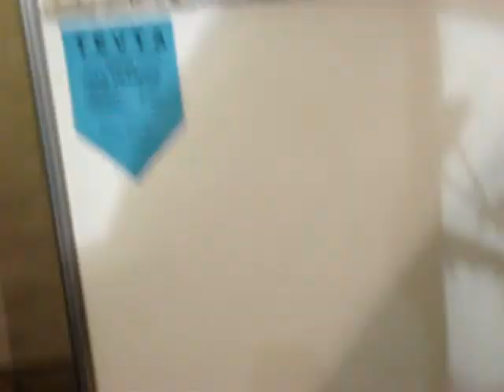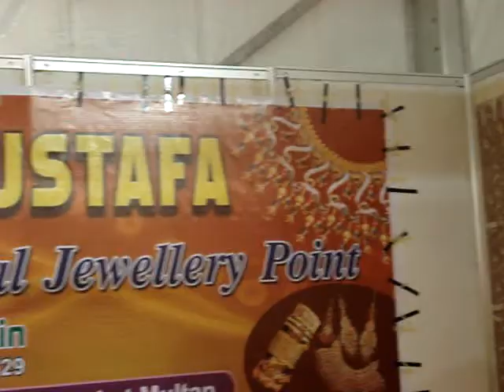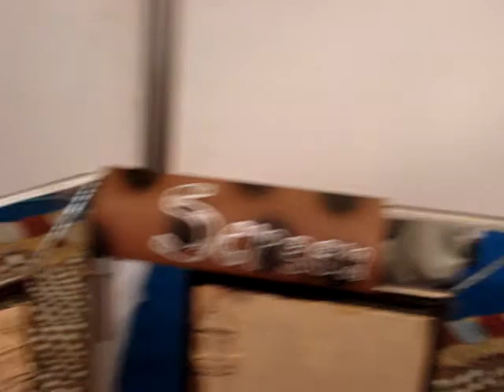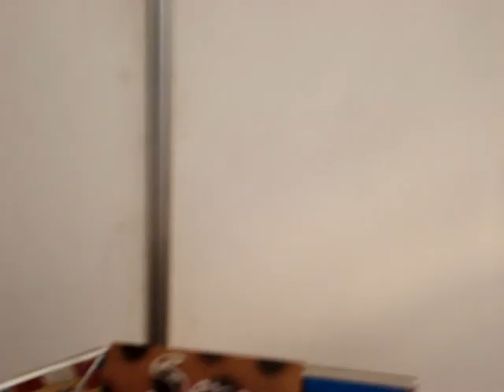SOUTHERN PUNJAB CRAFTS FESTIVL 2009 MULTAN